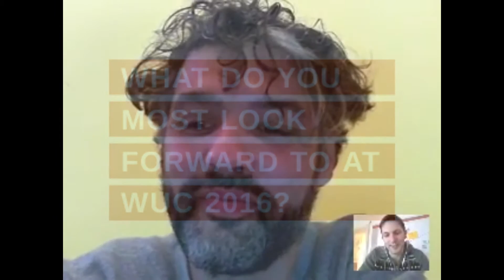Interview with Prof. Marc Hassenzahl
Prof. Marc Hassenzahl told us about his talk at the World Usability Congress, about his favourite book, or his definition of an experience.